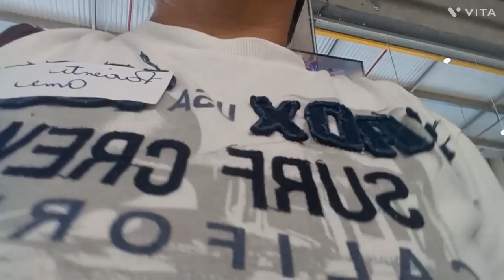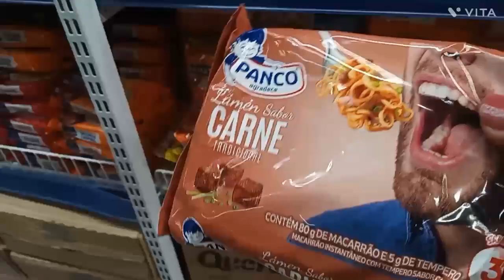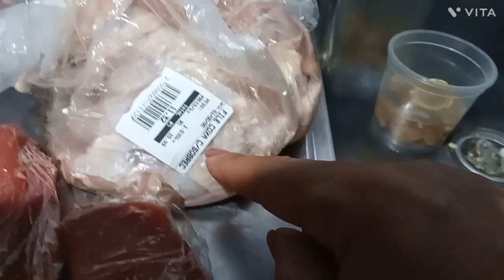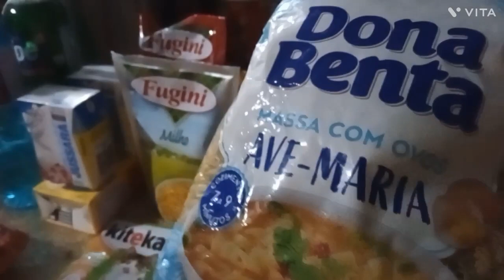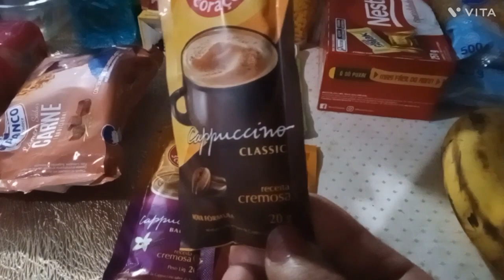DEVEMOS SEGUIR EM FRENTE mesmo triste😔 a vida não para.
Oi Pessoal estou ainda bem abalada com tudo, mas devemos Prosseguir pós a vida continua pra quem fica vamos superar aos poucos né espero que gostem família perda triste superação gratidão deus .